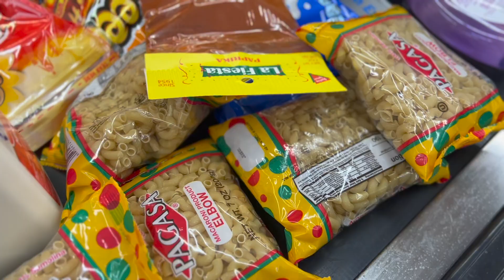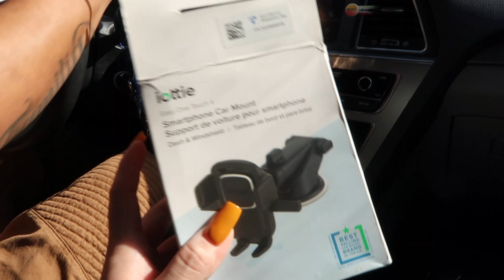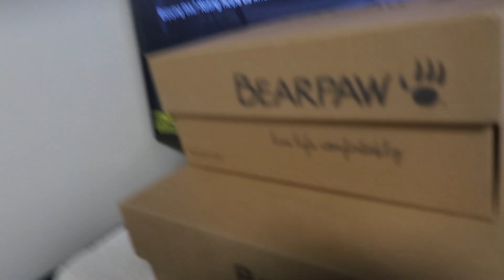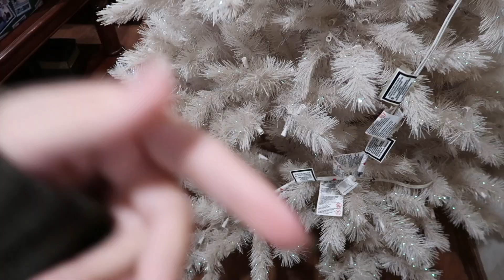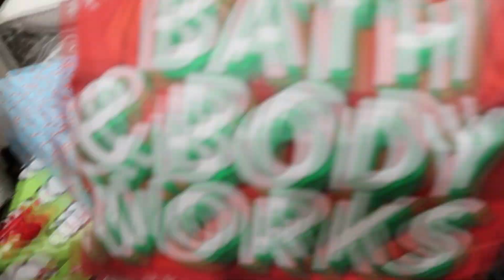Guess where I ended up